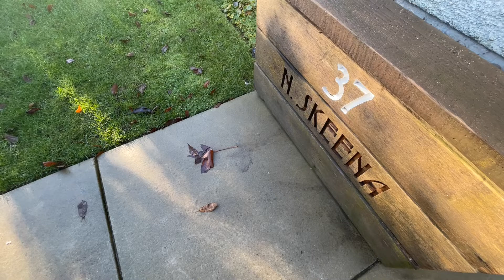37 N.Skeena St